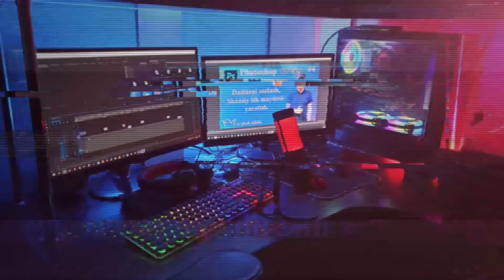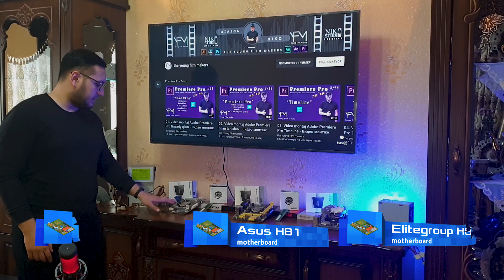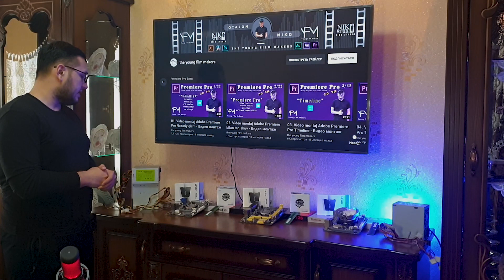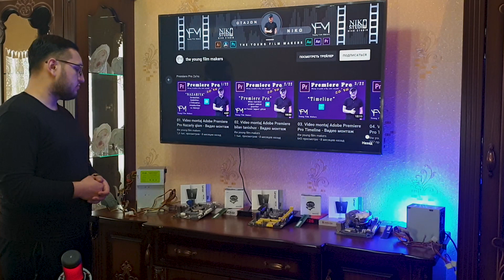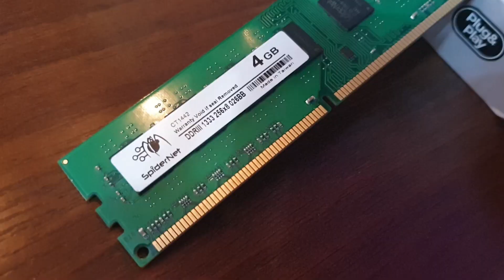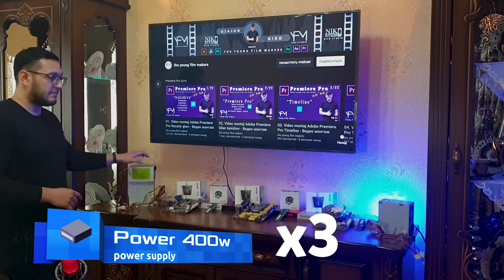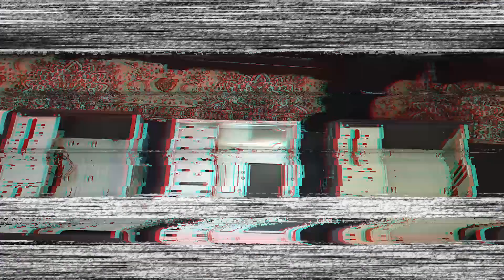3 ta kompyuter yig'ish to'liq komplekt || сборка 3 компьютер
3 ta kompyuter yig'ish to'liq komplekt (case + monitor + keyboard + mouse)
Cборка 3 компьютер

Bugun navbatdagi kompyuter videosini namoyish qilamiz, boshqalaridan farqli tarafi bir vaqt o'zida 3 ta kompyuter yig'amiz. Bugungi kompyuterlarimiz ofis ishlari va smm dizayn qolaversa poligrafiya ishlarini bemalol bajara oladigan kompyuterlar desak noto'g'ri bo'lmyadi. Bu kompyuterlar ehtiyot qismlari haqida quyida keltirib o'tamiz:

CPU: intel core g3240, g3260x2
CPU cooler: deep cool x2, gold cool
M: elitegroup h81 x2, asus h81
Ram: 4GB DDR3 1333mhz x3
SSD: Lexar 256GB x3
Power: lux, delux
Case: avtech
Monitor : AOC 19" x2, LG 19
Keyboard: defender x2, atech
Mouse: Genius x2, Hp

Price: 180$x3

Timecodes
0:00 Kirish qismi bugun qanday kompyuter yig'ish
3:09 Kompyuter yig'ishdagi ishlatiladigan qurilmalar
11:05 Kompyuter yig'ish jarayoni
19:07 Yig'ilgan kompyuter haqida

OTAJON NIKO